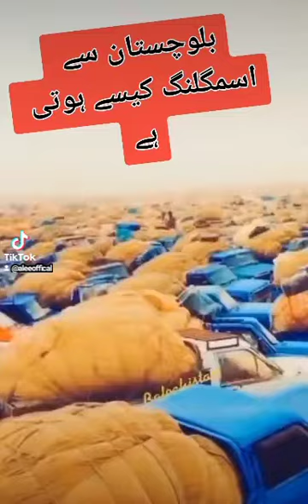How to Smuggling Petrol & Diesel ......